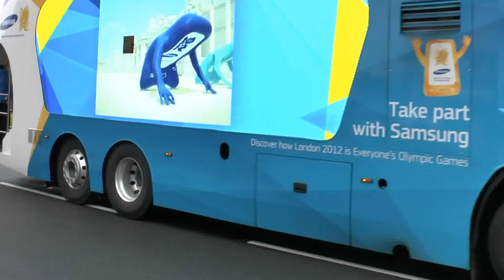Olympic torch Day 35 in Warton from Lytham to Preston using Panasonic x800 s